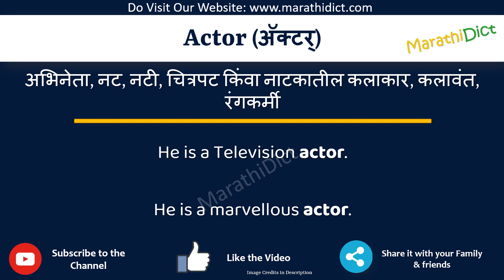Actor Meaning in Marathi | Actor म्हणजे काय | Actor in Marathi Dictionary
या व्हिडिओमध्ये तुम्हाला मराठीत Actor चा अर्थ समजेल आणि Actor चा उच्चारही शिकाल. याचा अर्थ तुम्ही Actor चा अर्थ जाणून घ्याल तसेच Actor कसे उच्चारता येईल, Actor म्हणण्याचा योग्य मार्ग कोणता आहे.

तर Actor शब्द फक्त एका मिनिटात शिका.

उदाहरणांसह Actor समजून घेऊ.